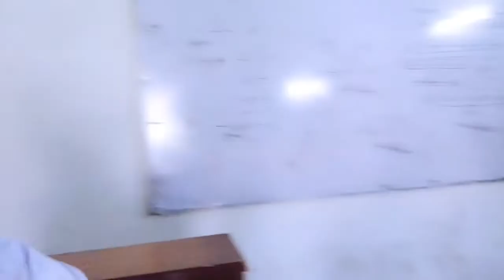Phutta in college ||class bunk || enjoy with friends in college ||my college tour